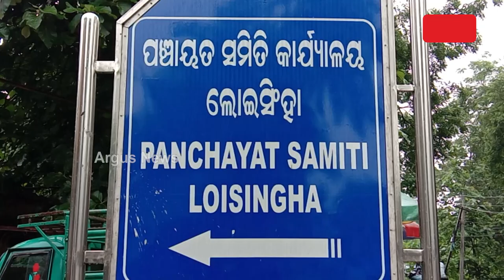ଜୀବନକୁ ବାଜି ଲଗାଇ ପାଠ ପଢିବାକୁ ଆସୁଛନ୍ତି ଛାତ୍ରଛାତ୍ରୀ !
ପୋଲ ନଥିବାରୁ ଡଙ୍ଗାରେ ଜୀବନକୁ ବାଜି ଲଗାଇ ପାଠ ପଢିବାକୁ ଆସୁଛନ୍ତି ଛାତ୍ରଛାତ୍ରୀ । କେବଳ ଛାତ୍ରଛାତ୍ରୀ ନୁହନ୍ତି ଅନେକ ଲୋକ ନିଜର ଦୈନନ୍ଦିନ କାର୍ଯ୍ୟ ପାଇଁ ନିତିଦିନ ଡଙ୍ଗା ଉପରେ ଭରସା କରି ନଦୀ ପାର ହେଉଛନ୍ତି । ବଲାଙ୍ଗୀର ଜିଲ୍ଲା ଲୋଇସିଂହା ଉପାନ୍ତ ଅଞ୍ଚଳରେ ଦେଖିବାକୁ ମିଳିଛି ଏଭଳି ଘଟଣା